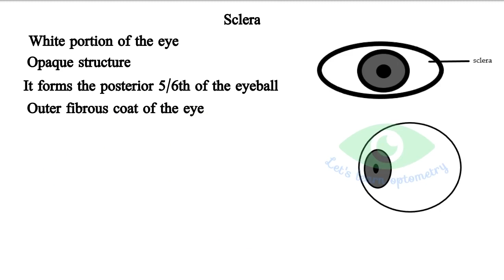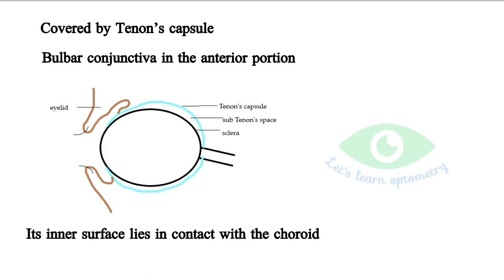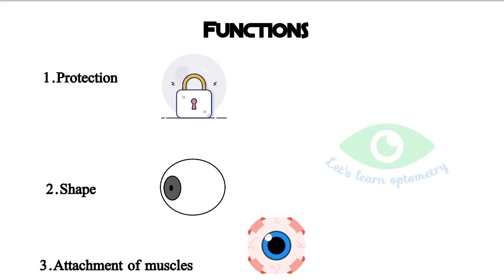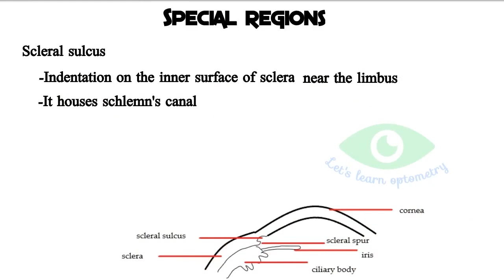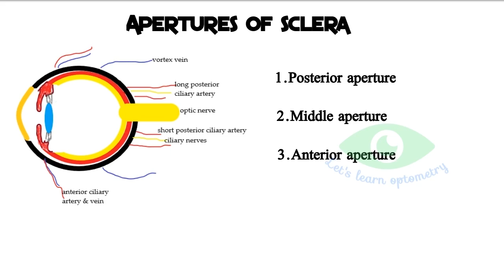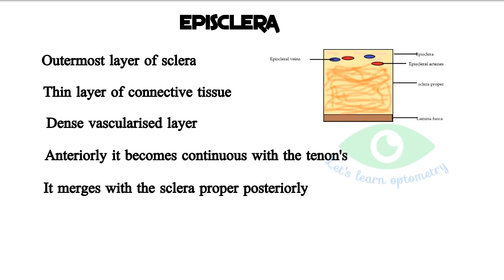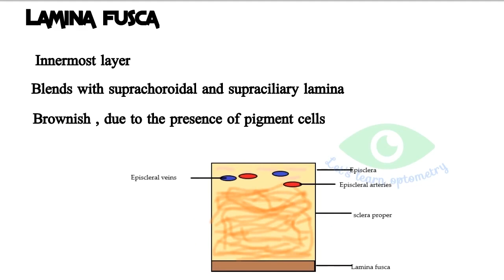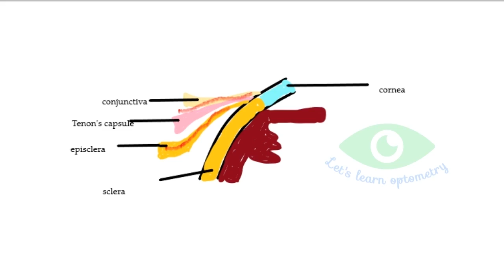Anatomy of sclera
This video is about the anatomy of sclera.